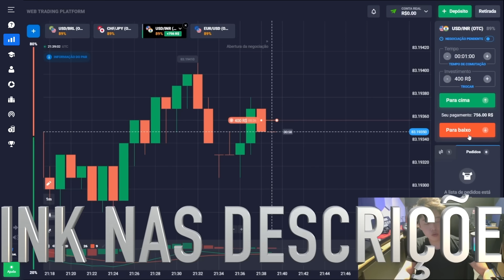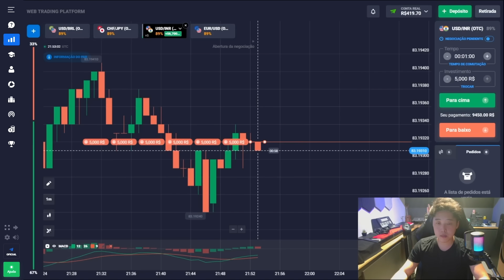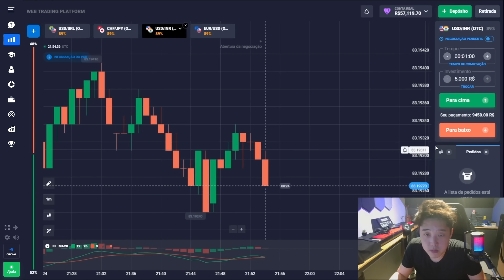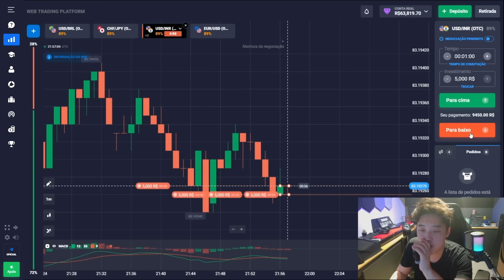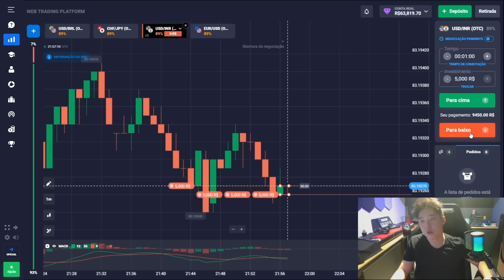🎯 FAÇA x10.000 PARA DEPÓSITO - SIGA A MINHA ESTRATÉGIA | Ganhar Dinheiro | Ganhar Online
Olá, pessoal 💥! Você está procurando uma estratégia vencedora para aumentar sua renda 📊?  Assista ao meu vídeo e veja como a minha estratégia rentável me ajudou a ganhar (68000) em um dia 📉. Eu sei que todo mundo quer ter um resultado semelhante, então siga minhas dicas para ganhar ter sucesso 💰! Além disso, siga o meu Canal Telegram para obter ainda mais conhecimento 🤑!

Na verdade,a minha estratégia pode trazer - vos todos os instrumentos necessários para obter lucro 💸. Neste vídeo, também lhe direi como aumentar o depósito utilizando os meus segredos de estratégia 💹. Então, continue assistindo meu tutorial de estratégia para ganhar dinheiro 💵. Além disso, subscreva o meu canal no YouTube e partilhe a sua opinião nos comentários abaixo 🚀!

⏰ Códigos de Tiempo ⏰:
00:00 - Comece a ganhar em estratégia
01:17 - O primeiro lucro R$756
02:15 - Óptimo! +R$1,428
03:05 - Da R$1,400 para R$5,053
04:15 - Uau! +R$9,450
05:55 - Grande lucro R$16,065
06:40 - Outro comércio R$18,900
07:55 - Lucro fácil R$28,350
08:40 - USD/INR. Da R$30,000 para R$28,350
10:02 - Lucro Total R$68,500

ganhar
ganhar dinheiro
dinheiro online
estratégia rentável
dicas para ganhar
aumentar o depósito
segredos da estratégia
tutorial de estratégia
dinheiro 2024
grande lucro